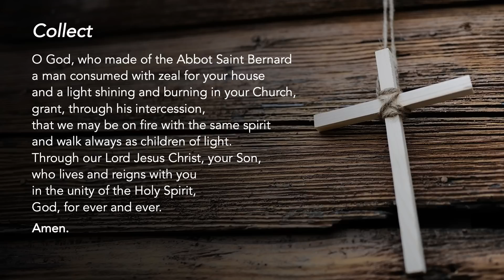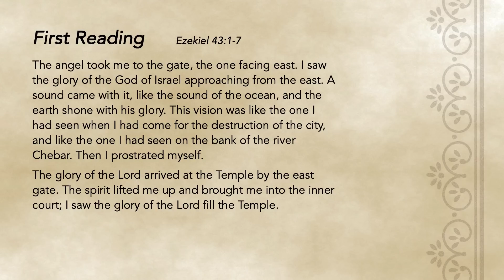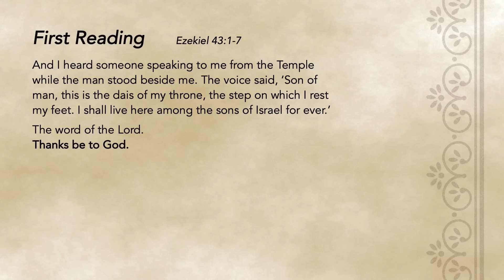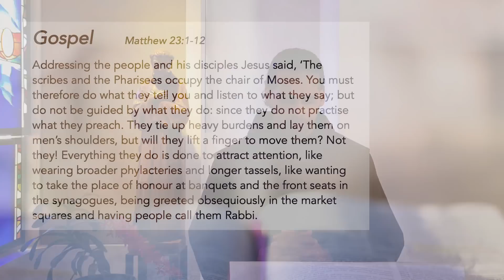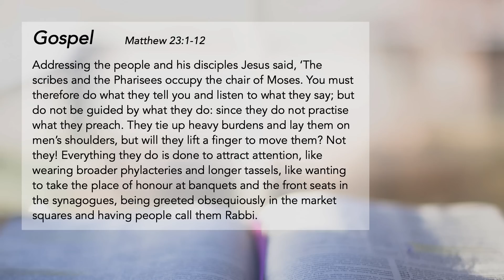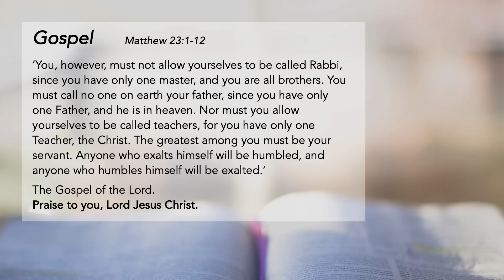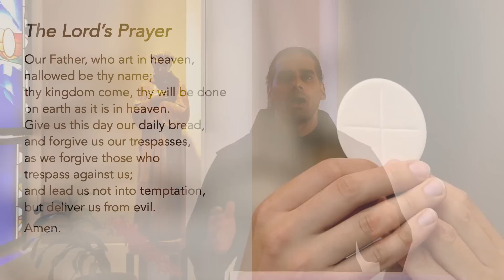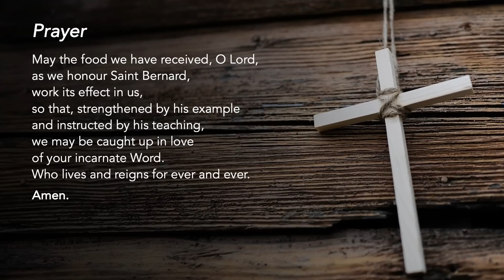Liturgy of the Word - Saint Bernard, Abbot, Doctor - 20 August 2022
Greatness in God's Eyes
Love of God is inseparable from love of neighbour. God raises up those who serve others in humility.

Support us in our efforts:
St Mary of the Angels:

Special thanks to the contribution of:
The following ministries of St Mary of the Angels:
Lectors Ministry
Luminaire Ministry
Music Ministry